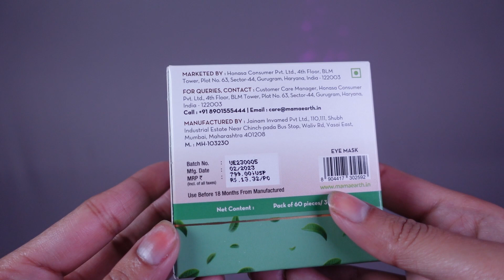*new* mamaearth eye patches review | Lifeadds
mamaearth eye patches review
mamaearth product
mamaearth eye cream
A small Fashion designer, Homemaker and a YouTuber.

My skin type is very oily and problematic. I like to experiment with different skincare products since I was a teen. But I have to be very careful about what I use on my face or else my skin reacts drastically. Skincare and makeup are my best buddies since my school days. I don't claim I know everything, but I try to give my honest opinions to help others. Money is not my first priority, I enjoy using different skincare stuffs.

We make videos on Fashion, Beauty, DIYs, Nail art and Makeup. If any of that interests you, then you might find something on our channel that you like.

Products used
mamaearth green tea eye patches
Note:
I want this channel to spread positivity and grow by learning from each other. You'll be immediately blocked and reported if you found spreading hatred or negativity. Let's make social media a happy and peaceful place.